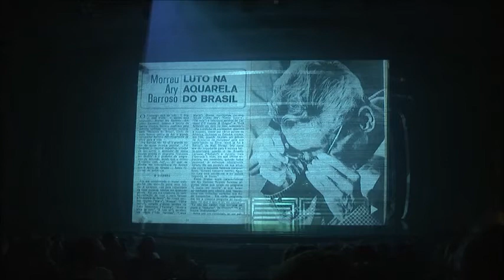Aquarela Do Brasil - Cássia Raquel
Trecho da semana de estréia do espetáculo "60 - Década de Arromba - Doc. Musical" no teatro Net Rio.
Direção Frederico Reder
Arranjos Tony Lucchesi
Coreografia Victor Maia
Figurino Bruno Perlatto
Visagismo Auri Mota / Ítalo Marco